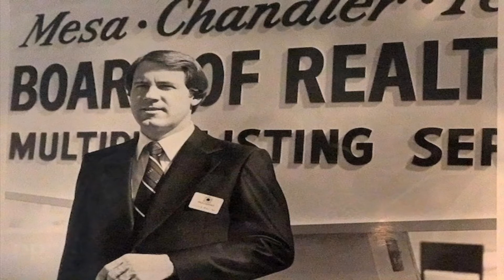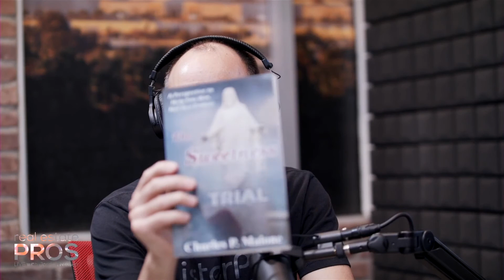Business History - Chuck Malone JK Realty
Everyone has a story to tell.  This video is an interview with local JK Realty Associate Broker CHUCK MALONE, by Jordan Nielson @ ListerPros, covering Chuck's early beginnings in 1974 to present.  At the time of this interview Chuck Malone has spent 46 years in Metro Phx/East Valley Real Estate, beginning with Malone Realty & Investments in downtown Mesa, AZ., then co-founding Old West Realty and Development, a new-construction homebuilding and land development company that had it's beginnings in downtown Gilbert,  then back to his own brokerage again as CL Quest LLC, where his clients needed a gas station built, and then another, and another... resulting in over 20 retail projects for that client.
Chuck and his wife purchased a local fast food franchise along the way and built that business up each year before they sold it years later, adding another notch of front-line experience to his belt.
Chuck has developed an "eagle-eye" for detail and has been retained over the years by banks and contractors to conduct progress inspections and complete "blue-tape" repairs to finish out a job.
Chuck spent 10 years serving a clients needs by learning the environmental underground storage tank clean-up business, which led to representing several more clients by managing their clean-up activities as well as submittals to the "EPA Clean-up Fund."
Chuck built and managed several multi-family projects over the years, as well as becoming President of a metal building franchise; then building five ARCO AM/PM Franchises, Travel Centers, Retail Centers, and finally in 2009 after completing an extensive Travel Center + Retail Stores for the Village of Moenkopi in Tuba City, Chuck returned to his roots in Residential Real Estate during the Great Recession of 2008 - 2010, to immerse himself in defending the rights of homeowners who were being unjustly foreclosed upon.  He became certified as a Short Sale Negotiator, using his extensive experience in learned negotiation skills for the benefit of his clients.
Chuck joined the team at JK Realty in 2011, and has continued building his loyal client base while enjoying his growing family of five children and 16 grandchildren, very active Church service, resulting in five years of service to the Arizona Department of Corrections prison in Florence, AZ., as well as the County Youth Detention Center, providing spiritual leadership to large groups of incarcerated men and youth.  As a result, Chuck received the "Volunteer of the Year" award among the hundreds of religious volunteers statewide.
Chuck loves to write and has championed the cause of "Trial" in each of our lives, not as an enemy, but as an ally to open doors to character change and hidden spiritual gifts and talents we each have.  His first book, "The Sweetness of Trial" was printed in 2017, then published in 2019. The book's sequel, "Winning Thru Trial" is expected to be released early 2021.
Chuck has written four books, on a treadmill, while at the gym every morning for the past 10+ years, and continues to write most early mornings, even though gyms are currently closed due to COVID-19.
If you or someone you know has a real estate need, please give Chuck Malone JK Realty a call at , because he has solutions for your real estate needs.